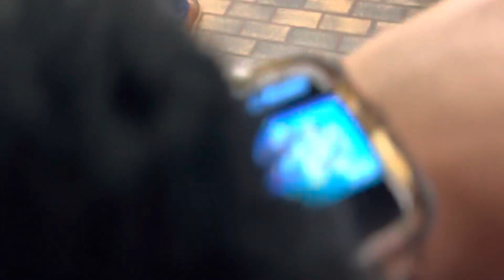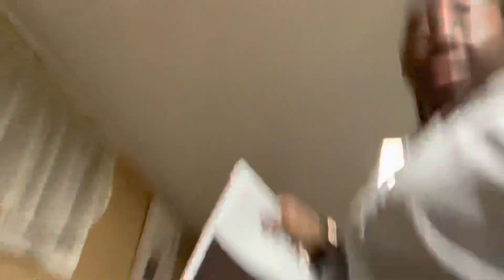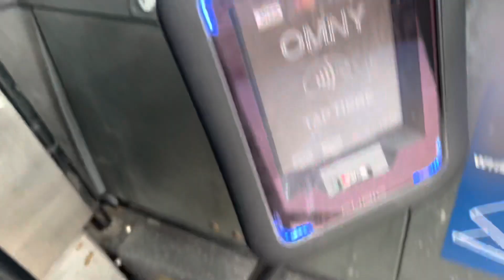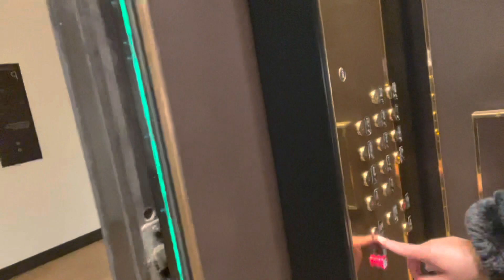Week In My Life | mental health, cooking ASMR, working 2 jobs + more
These are clips I did throughout the week that I didn’t want to go to waste because I kept forgetting to vlog but I hope you enjoy!

AGE:
28
WHERE I LIVE: